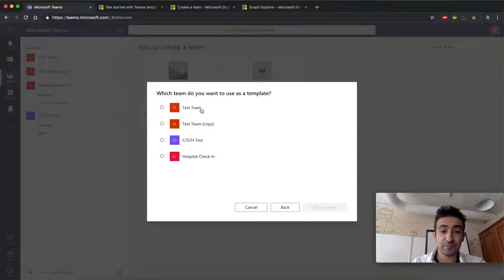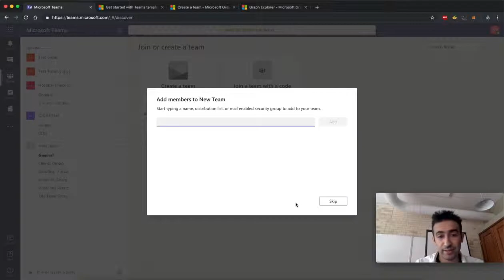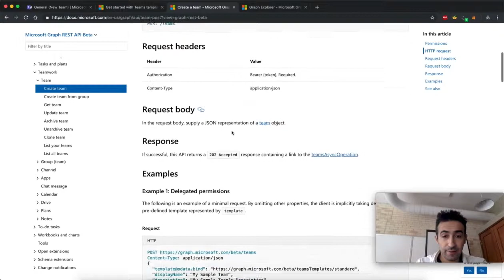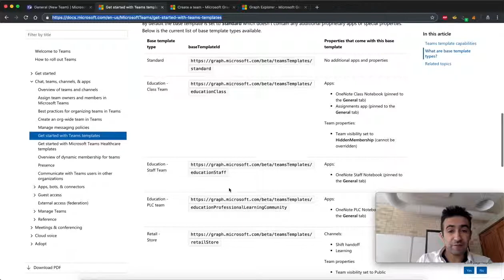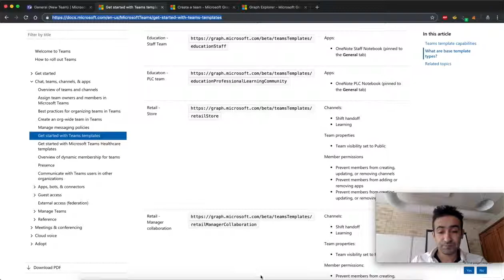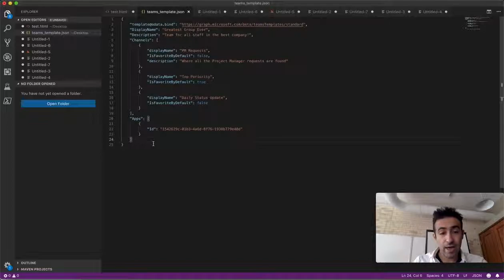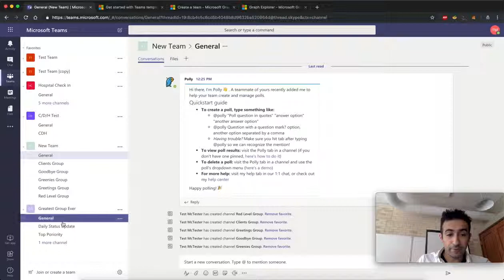Customizing Microsoft Teams Templates- Five Minute Fridays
C/D/H software developer, Ali Aljishi walks you through how to customize Microsoft Teams templates.